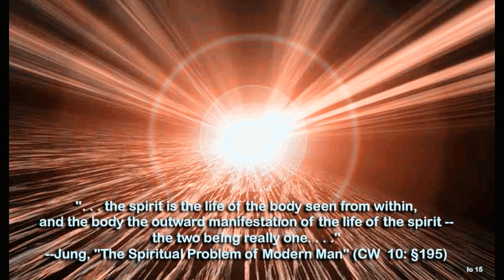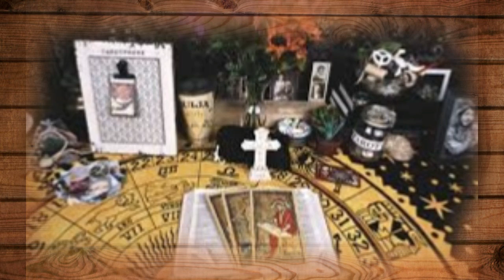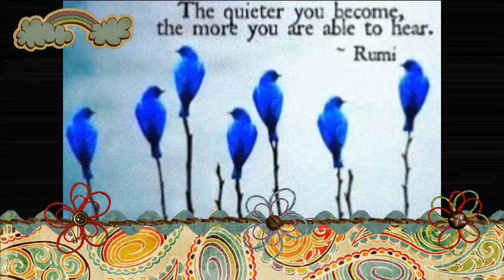DICE MAN by Nick108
Created and composed on Reason 8, FL Studio 12, Cockos Reaper, iSkysoft, KeyRig49, a mouse that loves to Rock!  So Rock for Radharani Always.  Ki Jaya!